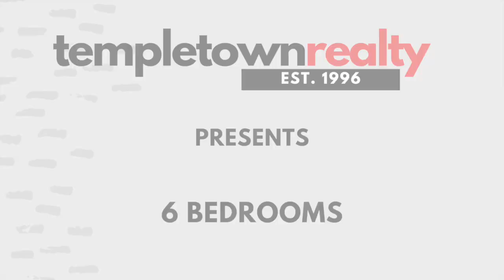1630 N Willington Street